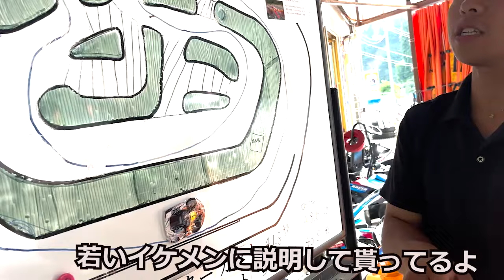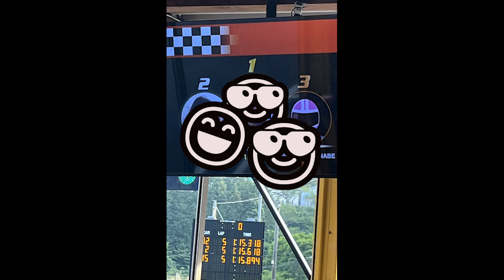暴飲暴食で寂しさを忘れさせる30代アラサー女の未知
こんばんは(｡･ω･｡)みーちゃんです💖今日の、